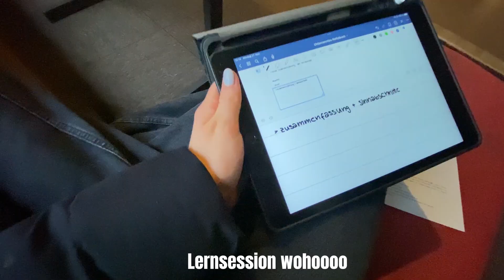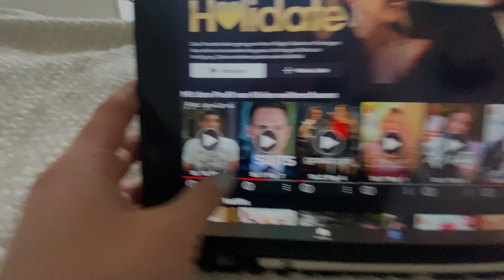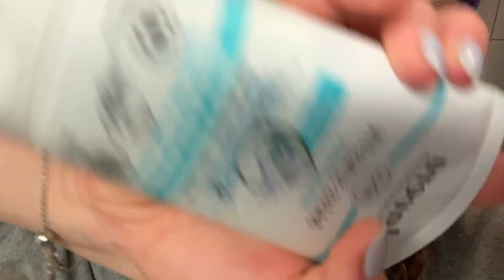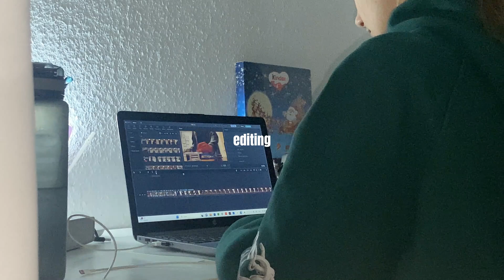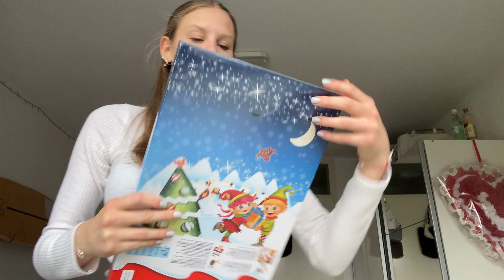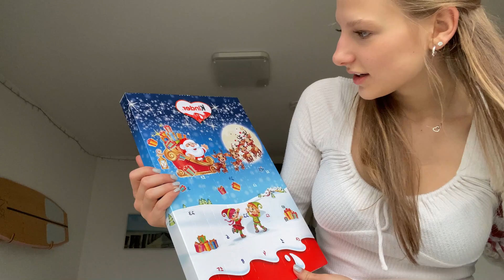was eine aufregende Woche - productive week in my life, weekly vlog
Huhuuuu!!
willkommen zu meinem extrem productiven Wochenvlog.
Ich zeige die meinen stressigen Alltag als Schülerin in der Klausurenphase, mit minijob, hobbys, Makeup Routine, Morgenroutine, Abendroutine, einer gesunden Beziehung und sozialem Leben. Zudem hatte ich diese Woche noch meine Frührerscheinprüfung.
Ich hoffe du hast Spaß beim zusehen